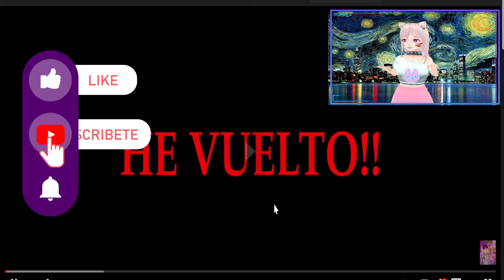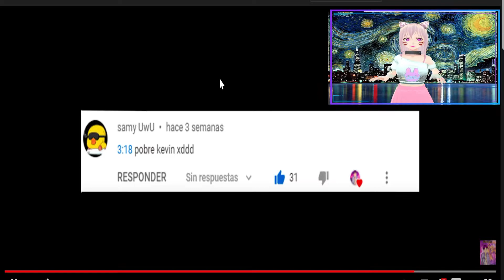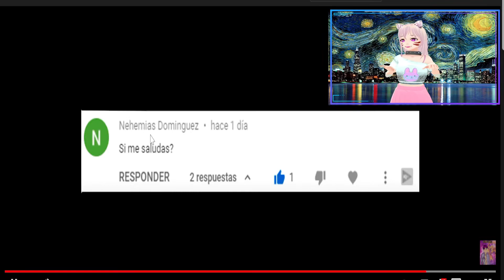ÉRAMOS TAN INOCENTES PARA ENTENDER ESTAS REFERENCIAS | Hasta el día de hoy 😈😂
ÉRAMOS TAN INOCENTES PARA ENTENDER ESTAS REFERENCIAS!!
❬❀ೄ๑˚｡˚*ೄ๑❀❭

         ❭ :  ·  :  │Hola que tal herman@ espero tengas un excelente día

        ❭ :  ·  :  │Hoy veremos Esas pequeñas referencias y chistes para adultos
                     en las series infantiles de antaño donde nos daremos cuenta
                     que esa inocencia termino gracias  zettagamer 😂